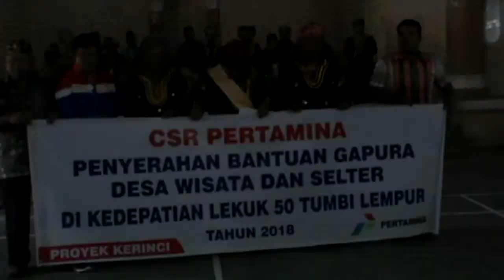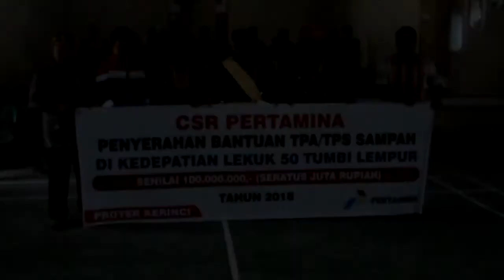KENDURI LEMPUR TENGAH tahun 2018